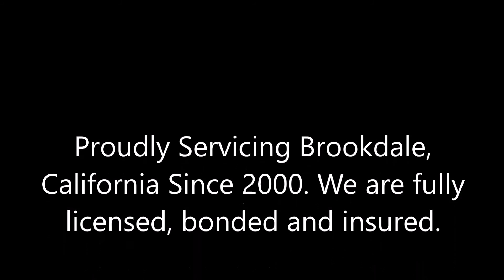Exterior Painting Brookdale, CA Brookdale California Exterior Painting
Exterior Painting Brookdale, California
Brookdale CA Exterior Painting Services

Best Exterior House Painters Brookdale CA, Affordable House Painters Brookdale CA, Local Exterior Painting Contractor Brookdale CA, Licensed Painting Contractor Brookdale CA, Tony's Painting Brookdale CA, Tony's Painting Reviews Brookdale CA, Free Painting Estimate Brookdale CA, Trustworthy Painting Contractor Brookdale CA.